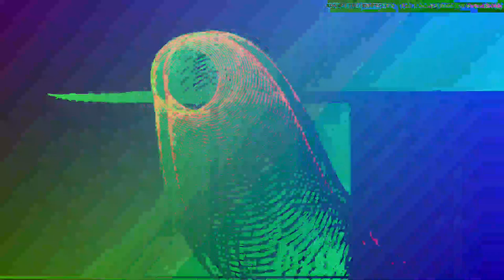[EPILEPSY WARNING] Movie 23 05 20 15h45m59s